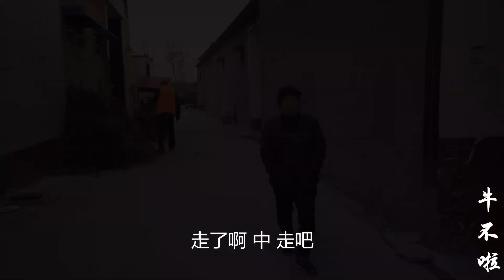婆婆给小孙女买了三条棉裤，大嫂看见也想要，婆婆听了笑的肚子疼【牛不啦妯娌】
奶奶领孙女出门玩，一会功夫尿湿俩棉裤，霸气奶奶直接买三条新的
用镜头记录农村点滴浓情